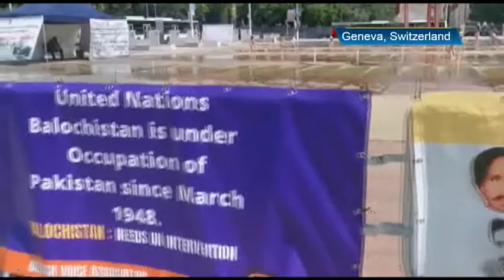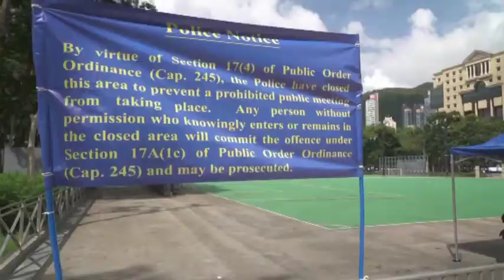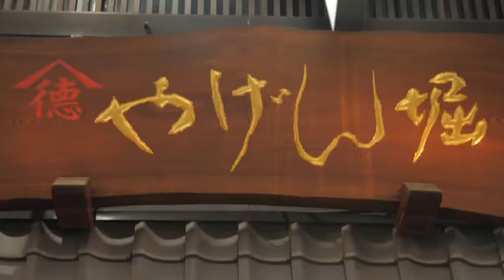Connecting South Asia | 04 July, 2021 | South Asia Focus | SAF Episode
India to receive a further boost in vaccination drive; Baloch outcry picks momentum in Europe

India is set to roll out fourth vaccine in the country after Indian Drugmaker Company Cipla got regulatory approval to distribute Moderna’s vaccine. The majority of the vaccines given in India are by locally manufactured Oxford AstraZeneca’s Covishield and indigenously developed Covaxin. Russia’s Sputnik V has been the latest entry and is set to produce hundreds of millions by the end of the year. Balochs have intensified their anti-Pak movement as they are now holding rallies across the major global cities against state-backed enforced disappearances in the region. And now with Covid restrictions easing all around, they have pledged to escalate it further. (NK)